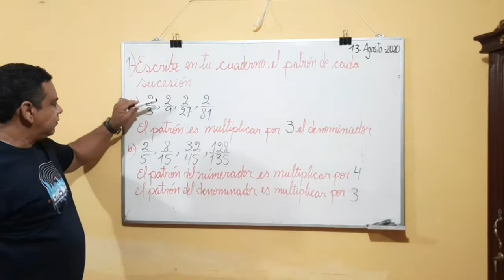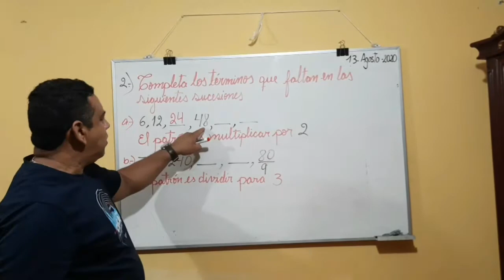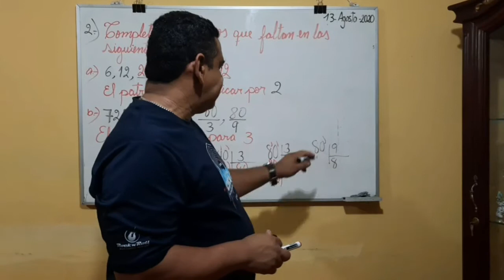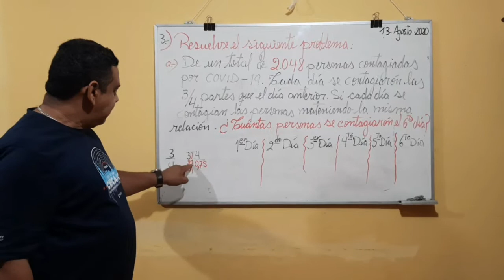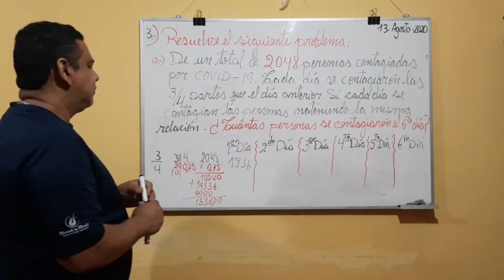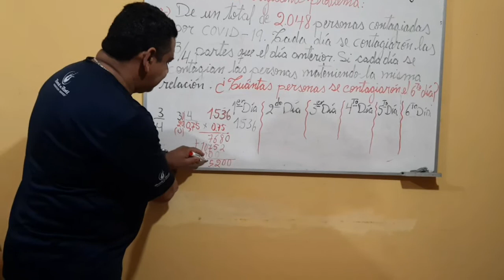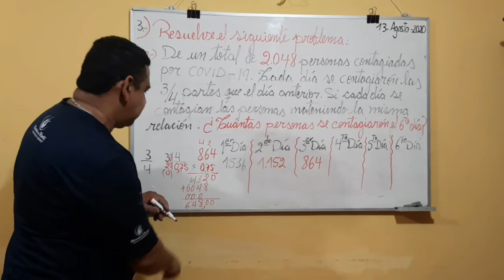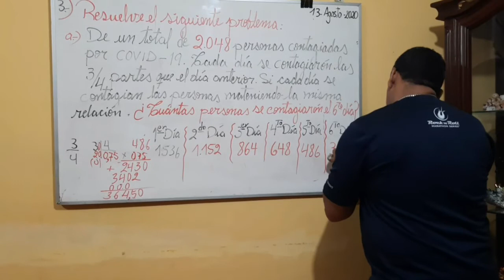Refuerzo de la Clase 3 - Semana 11